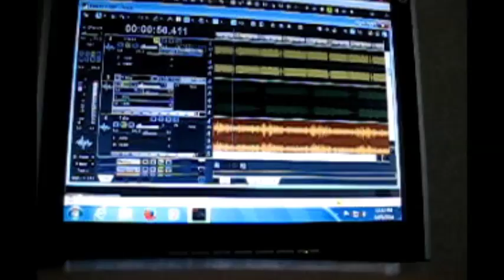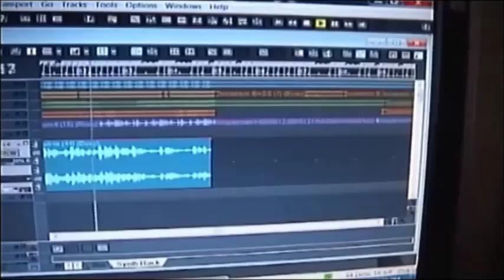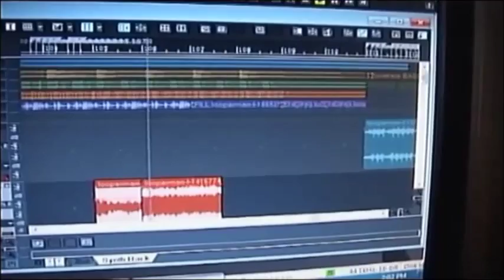Making tune 'Hopeful'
interesting maybe for music producing nerds...